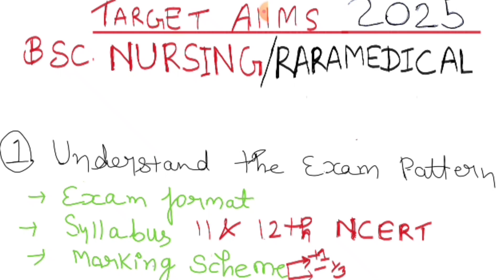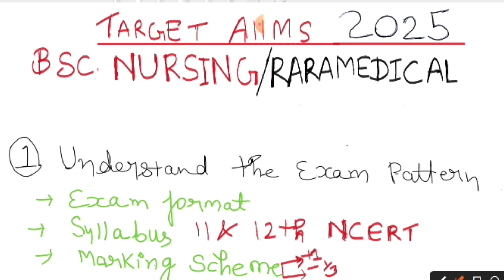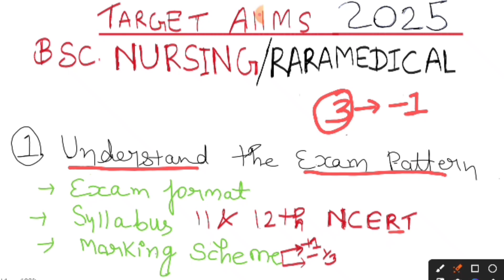How to crack||AIIMS NURSING/PARAMEDICAL in First Attempt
How to crack || AIIMS Nursing/Paramedical Exam 2025 || Best strategy for AIIMS NURSING Preparation.

what do I used to make video? 📸